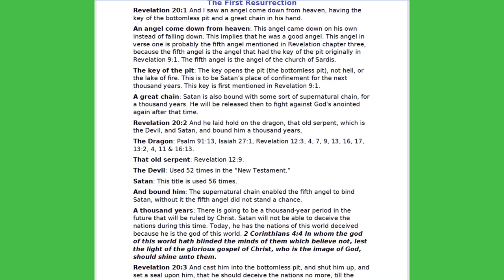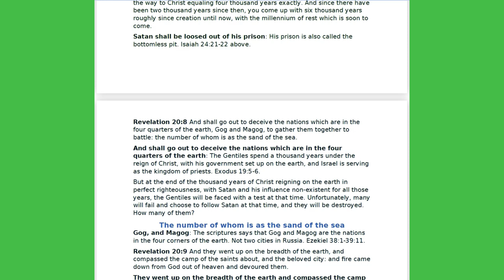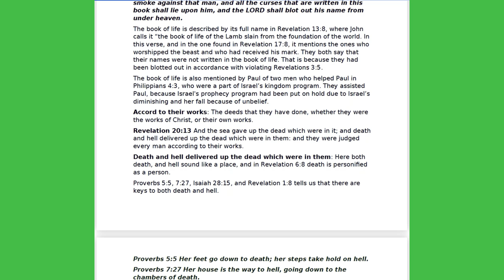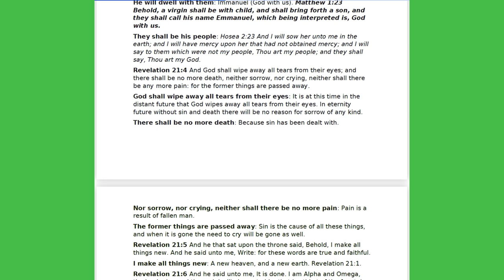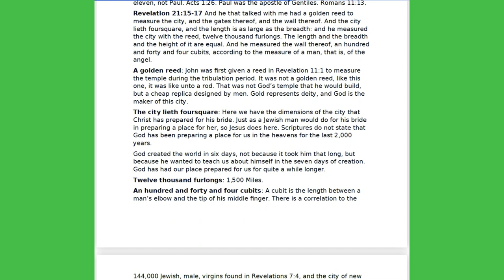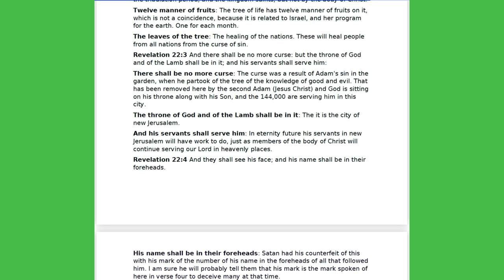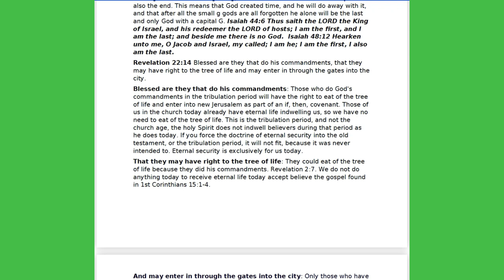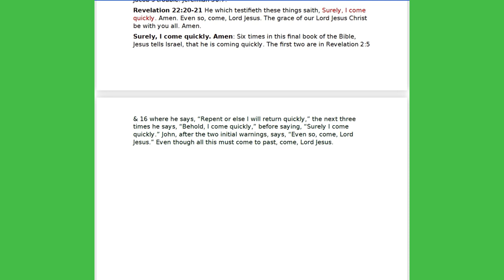Section III Ages To Come-Revelation 20-22 Rightly Divided